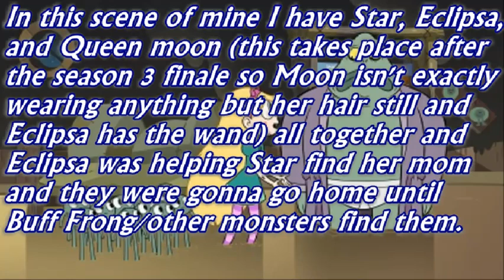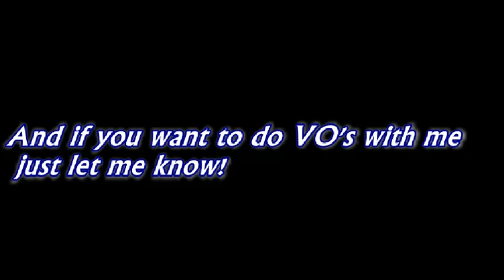Svtfoe Voice over clip - The Queens and Buff Frog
The summary is in the video, but basically Star and Eclipsa find her mom and
accidently run into Buff frog (who star didn't know was there) and Buff frog mistakes
the situation as Star being in trouble and moves to protect her and fight Eclipsa.

This is the second video in my VO series so I hope you check my other one out as well!

And if you have a request just let me know and if I know the show i'll see what I can do.